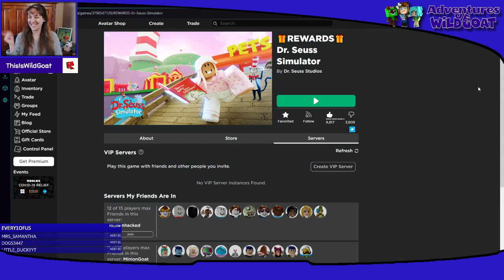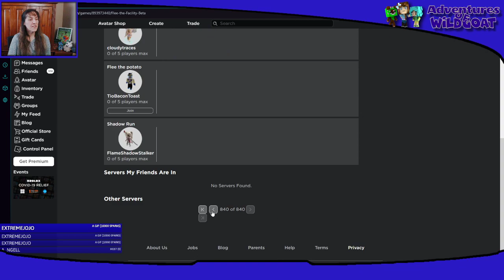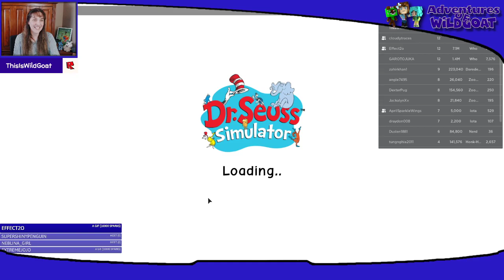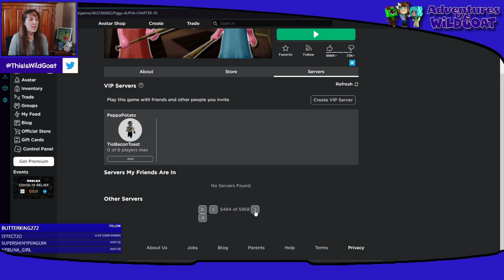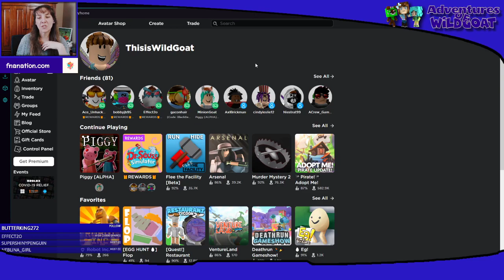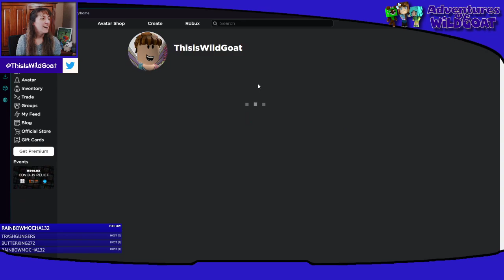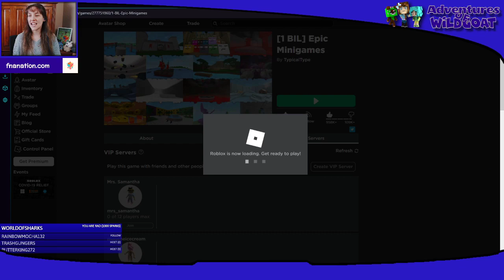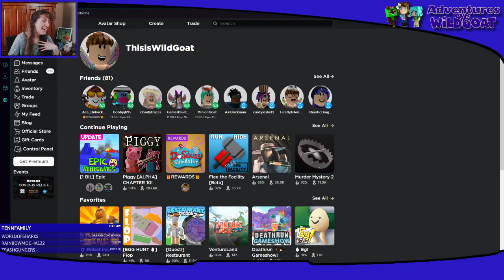Mini is Teaching me Piggy! Oh my! - Roblox Live Stream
I will need to take some breaks between these games to play some other fun things too. HA!

!love
!blue